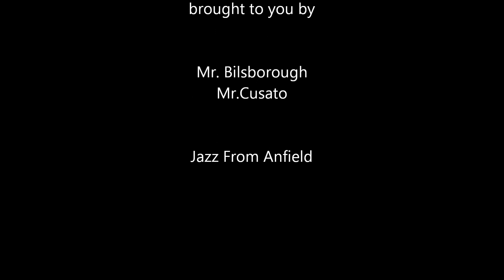Be Like Water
Mike Cusato Bass and guitars, Bobby Bilsborough ,Soprano Saxophone,Keyboards ,organ. hat tip to Paul Trevor for some of his photographs, Jazz from Anfield production .